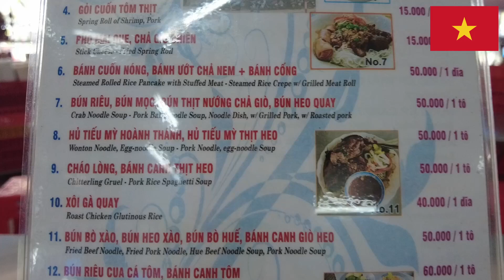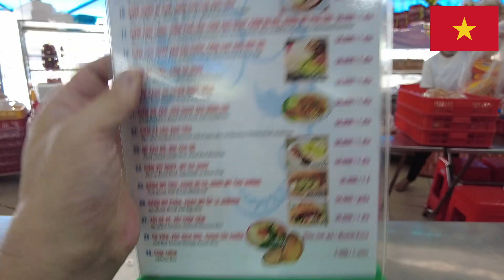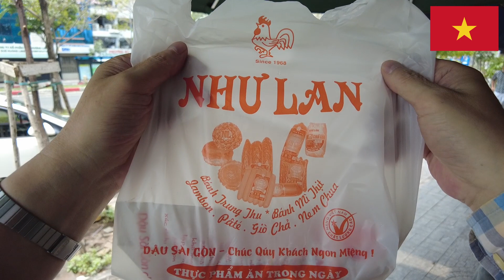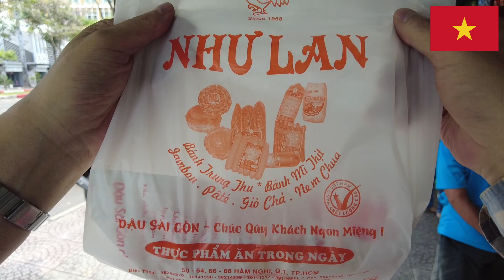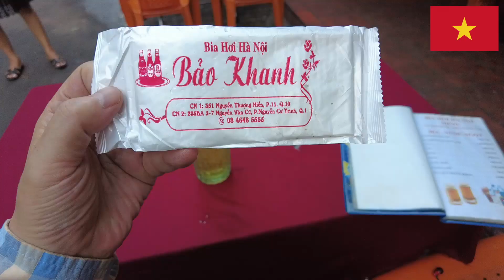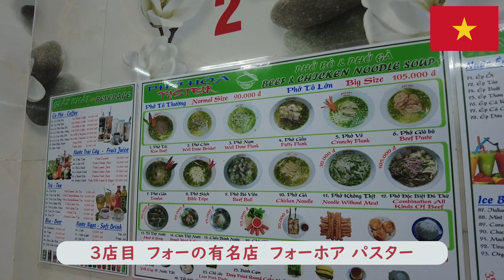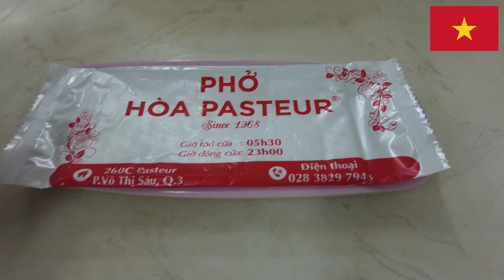バインミー「ニューラン」ビアホイ「バオカイン」フォー「フォーホア」【納得の三店で味わう】2023年4月16日 バンザイ大家の海外旅行 その2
バンザイ大家のブログ　「バンコク在住ワンルームマンション大家の日記」

Bánh Mì Như Lan（バインミー ニューラン）の場所

BIA HƠI HÀ NỘI BẢO KHANH（ビアホイハノイ バオカイン）の場所

Phở Hòa Pasteur（フォー ホア パスター）の場所

Bún thịt nướng Kiều Bảo（ブン ティットヌン キューバオ）は後日配信します

参考YouTube
ホーチミン　ファングーラオの名店で頂く変わり種ベトナム麺
【ビーフシチューなフォー】

空港の現状　大気汚染の中をフライトして久々のベトナムへ
【ドンムアン～タンソンニャット】

こんなパターンもあるホテルサイト「アゴダ」の罠　危うくホテル難民に…
【空港からホテル直行のはずが】

それに加えて、バイク（150ccのスクーター）に乗って行く、バンコクや沖縄のおすすめ激安グルメや、話題の名店。ガイドブックには載っていないスポットや日頃お世話になっている馴染みの場所などを動画で紹介できればと思います。
とりあえず、すでにブログの記事もなっている、ワンルームマンション投資の我流極意といった、大切なところも取り上げています。